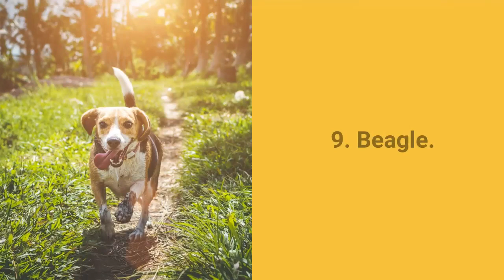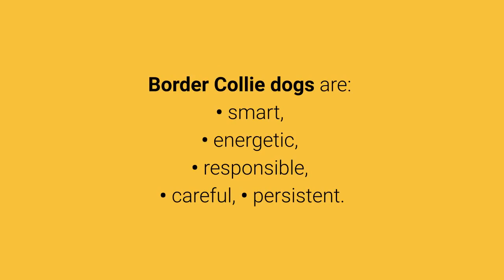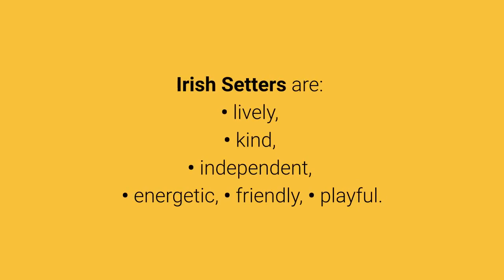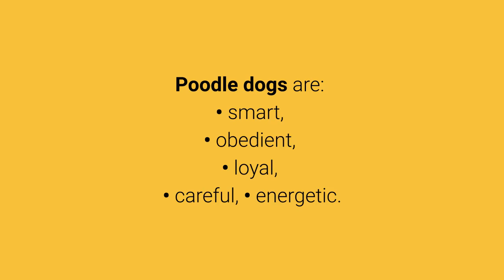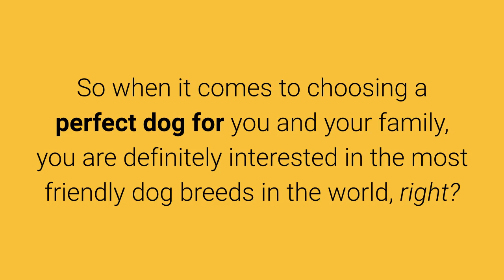Friendly Dogs – Top 10 Most Friendly Dog Breeds In The World 2019! 🐕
👉 Absolutely amazing friendly dogs are friendly towards everyone, kind and good temperament. Wanna see list of TOP 10 most friendly dog breeds in the world 2019?

💵 Tip Jar: 💵
Bitcoin: [14yyb87SSpzXpLnoXCa9ff6kLY5oEJjUwP]

Wanna see top 10 most friendly dog breeds in the world?

I choose dog breeds depending on these characteristics:
1) friendship with everyone,
2) simplicity for beginners,
3) good temperament.

Now let's see the top 10 most friendly dog breeds in the world:

10. Cavalier King Charles Spaniel.

Cavalier King Charles Spaniel is a very popular small dog breed.

These friendly dogs are good for families with and without children.

Cavalier King Charles Spaniel dogs are:
• fearless,
• social,
• playful,
• kind,
• patient.

9. Beagle.

Little Beagles are extremely sweet, beautiful and friendly dogs.

Beagle dogs are:
• friendly,
• playful,
• curious,
• determined.

8. Border Collie.

Border Collie is a very popular dog breed and widely known for its high intelligence.

Border Collie dogs are:
• smart,
• energetic,
• responsible,
• careful,
• persistent.

They are very friendly to children, other dogs, strangers and they enjoy the company.

7. Newfoundland.

Newfoundland dog has a very gentle temperament.

Newfoundland dogs are:
• gentle,
• intelligent,
• loyal,
• calm.

6. Pug.

The cute little Pug dog is a pet that is always friendly towards everyone, which makes them one of the most popular friendly dog breed for families and new dog owners.

Pug dogs are:
• intelligent,
• stubborn,
• social,
• playful,
• careful,
• quiet.

5. Vizla.

Vizla is a very sensitive dog that quickly connects with its owner, children, and strangers.

Vizla dogs are:
• kind,
• loyal,
• energetic,
• quiet,
• gentle.

4. Irish Setter.

Irish Setter is a very good family pet, why?

These dogs love children, other dogs, and strangers.

Irish Setters are:
• lively,
• kind,
• independent,
• energetic,
• friendly,
• playful.

Now follow the top 3 most friendly dog breeds in the world, ready?

3. Poodle.

Poodle dog has widely recognized for its appearance ie. very beautiful hairstyle.

Still, they are extremely smart, kind and friendly dogs.

Poodle dogs are:
• smart,
• obedient,
• loyal,
• careful,
• energetic.

2. Labrador Retriever.

Labrador retriever dogs have been dominating on the list of world's most popular dogs for a long time, why?

Their beautiful appearance and extremely good temperament make them very good pets for beginners and families with and without children.

Labrador retrievers are:
• friendly to everyone,
• peaceful,
• friendly,
• affectionate,
• energetic,
• playful.

With this family dog, you just can't go wrong.

1. Golden Retriever.

Golden Retriever is a great dog that is not suitable for guarding because it is extremely gentle, kind and loves helping people, which makes them great family dogs.

These dogs love to play and socialize with grow up people, and children's as well.

Golden Retriever dogs are:
• loyal,
• playful,
• kind,
• confident,
• friendly to everyone,
• smart,
• reliable.

These dogs also like to work and are used as guide dogs, search and rescue dogs.

If you choose this dog for family, children and friends you will certainly not go wrong.

So when it comes to choosing a perfect dog for you and your family, you are definitely interested in the most friendly dog breeds in the world, right?

Dogs are great pets and their relationship to you and family in most cases depends on how you treat them.

As I noted at the beginning of the video, this list may not necessarily be the most accurate.

There are many more dog breeds that are friendly.

Take care!

TOP 10 Most Friendly Dog Breeds!